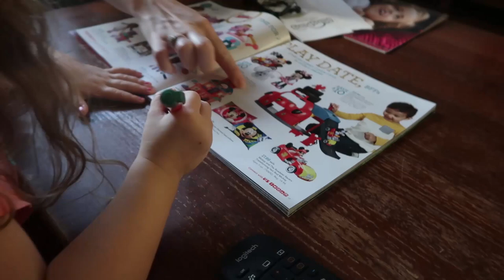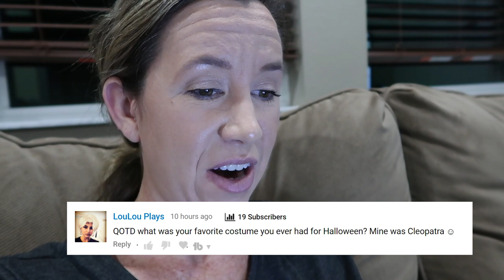Static Hair On The Park Slide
Static Hair On The Park Slide (10.24.17 - Day 2728)

QOTD:

LouLou Plays

What was your favorite costume you ever had for Halloween?